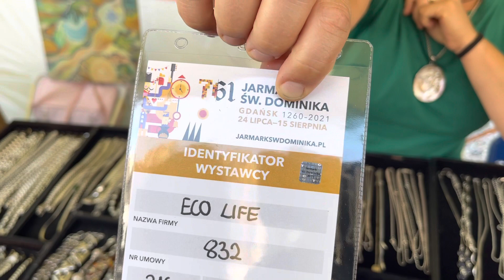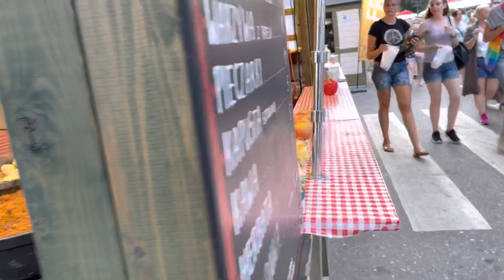Carnival in Poland | St.Dominic’s fair Gdansk